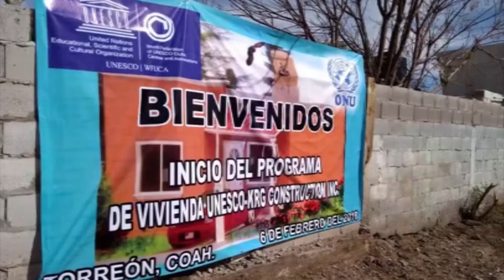Unesco inicia construcción de viviendas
Torreón, Coah; Más de seis millones de pesos invertirá la UNESCO en un programa de construcción de viviendas en Torreón favoreciendo a familias de escasos recursos económicos.
Herriet Turner, embajadora de la organización, detalla que la meta es edificar 600 viviendas.
Dijo que programas similares se realizan en otras entidades del país.